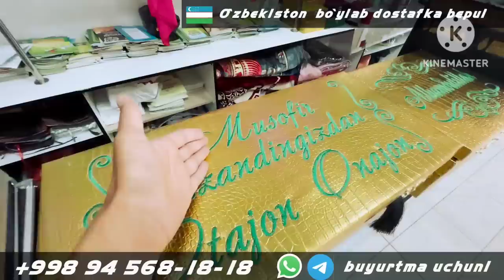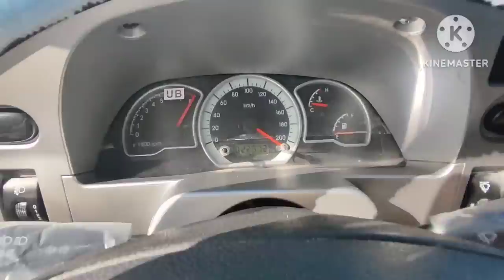НЕКСИЯ 1 НЕКСИЯ 2 НЕГА АРЗОН БОЛДИ 1700$ БАНК МАНА